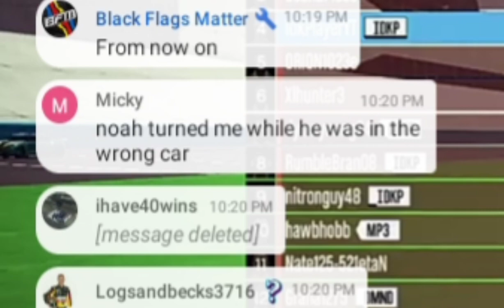idk rage and funny moments #1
this is idk rage and funny moments.